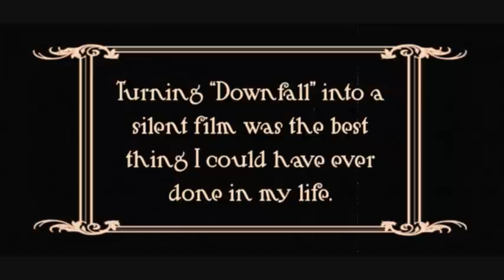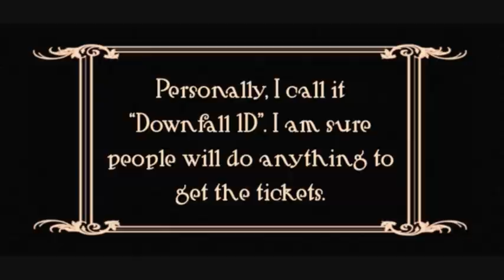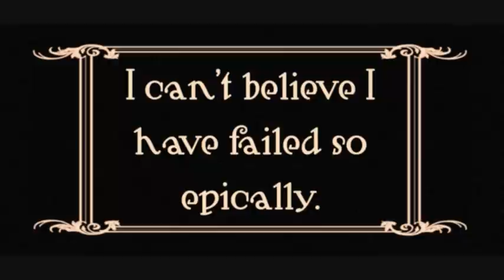Hitler turns "Downfall" into a silent film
Okay, I know it's far from a real silent film, but it's the best I can do in Windows Movie Maker.

(SOTI042)